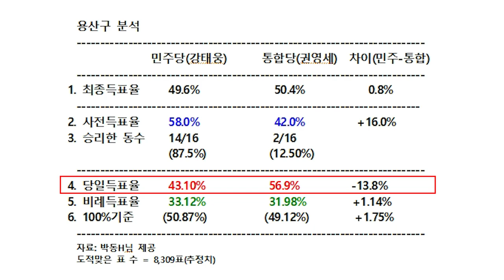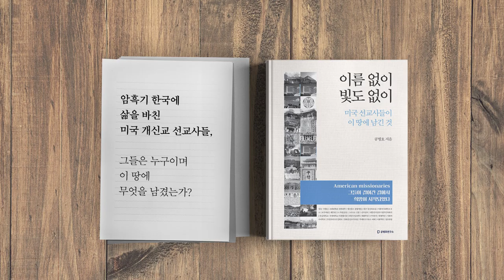조작증거, 찾아내다 / 용산구 사례 [공병호TV]